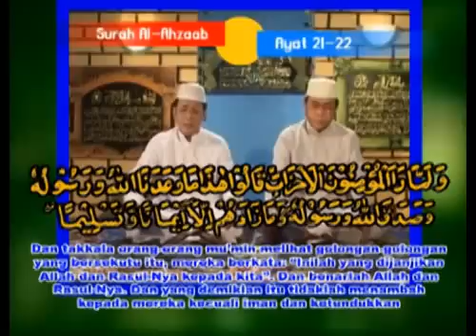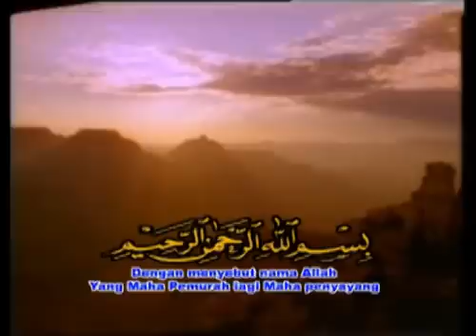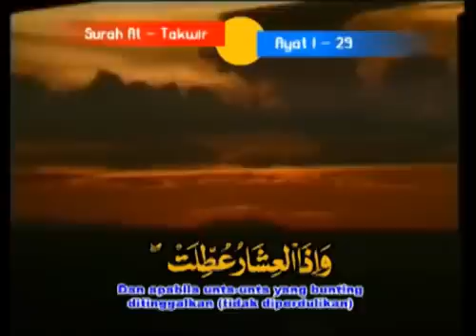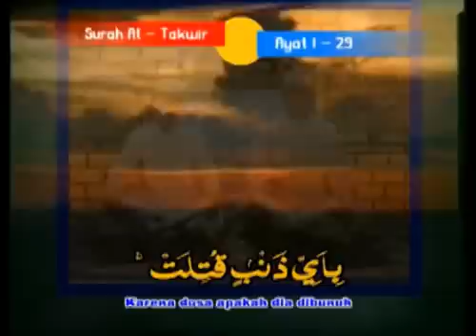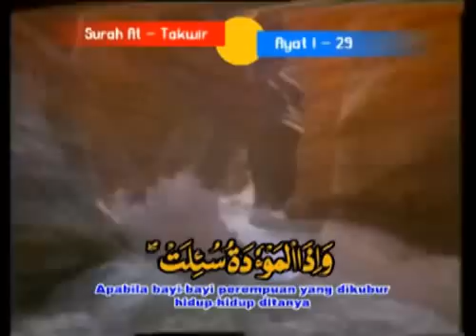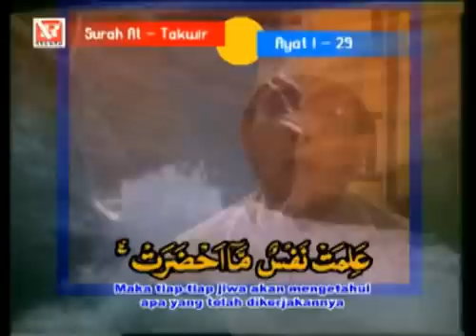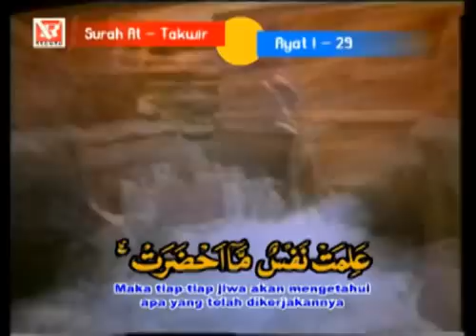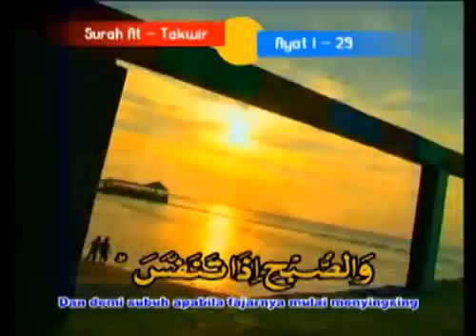Qori' Indonesia H Muammar Z A Dan H Chumaidi Berduet 6 part 2.flv